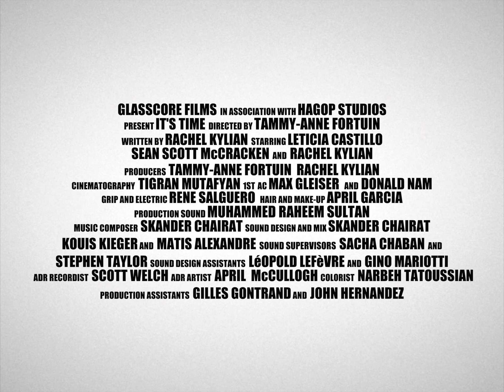It’s Time I Official Teaser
"It's Time" is a dark comedy about Maria who finds herself caught in an endless battle against a mysterious man in her hospital room.

Starring Leticia Castillo, Sean Scott McCracken and Rachel Kylian, Directed by Tammy-Anne Fortuin from a screenplay by Rachel Kylian.

Produced by Tammy-Anne Fortuin, Rachel Kylian, and Tigran Mutafyan.

Its Time opens in Los Angeles theaters September 21, 2023.